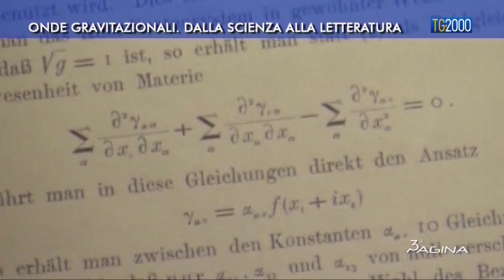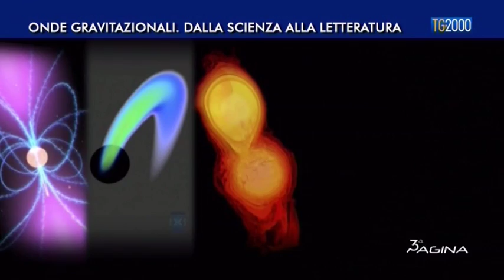Terza Pagina. "Onde gravitazionali. Dalla scienza alla letteratura" di Letizia Davoli